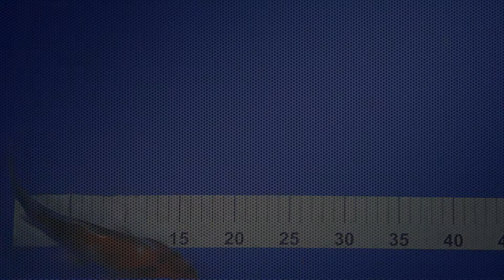Tosai Tateshita Showa HOSHIKIN 9